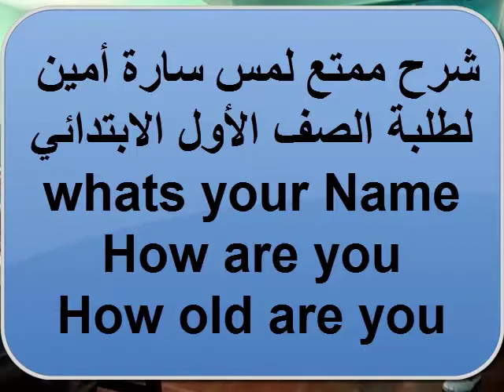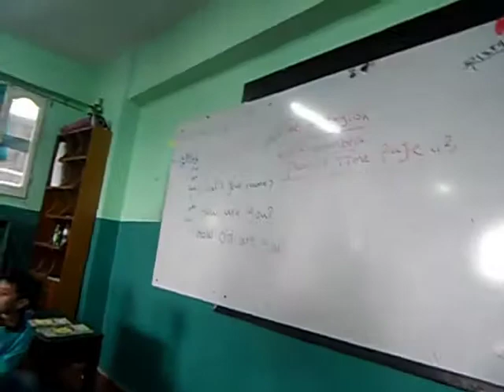شرح ممتع مس سارة امين اولى name - how old - how are you